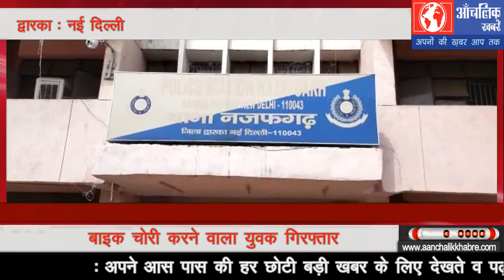बाइक चोरी करने वाला युवक गिरफ्तार-आँचलिक ख़बरें-मारीदास